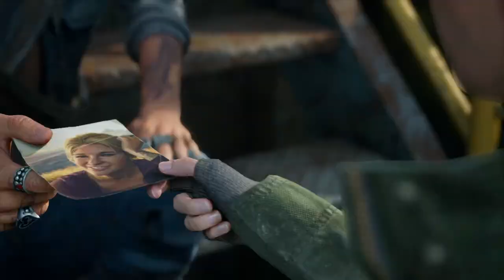DAYS GONE: Gameplay Walkthrough Part 8 [1080p60 HD PC] - No Commentary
DAYS GONE: Gameplay Walkthrough Part 8 (No Commentary)